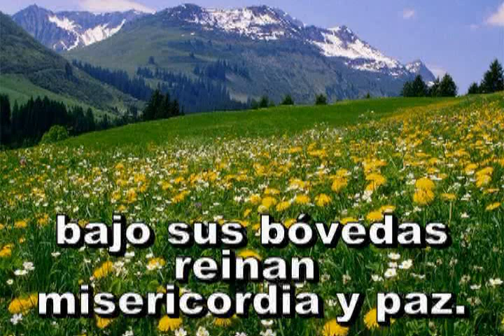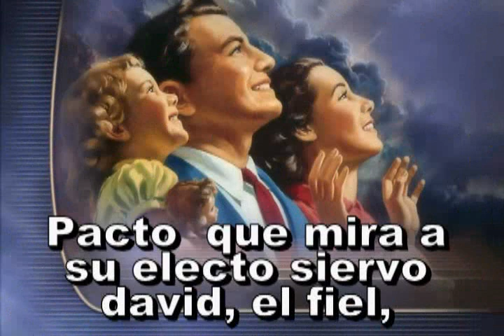186. Bellas canciones perennes.